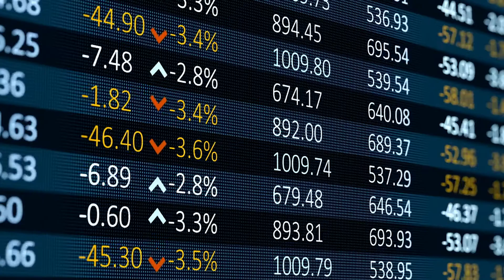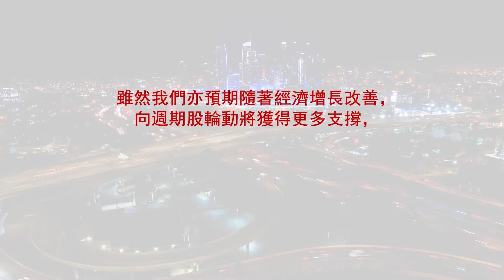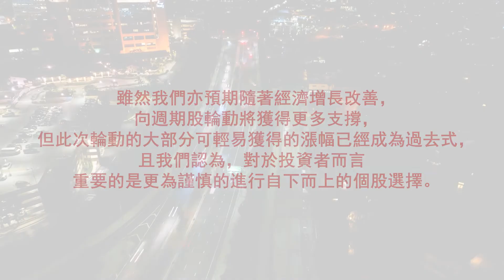Investment Strategy: What's next for markets after growth peaks? (TC)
A post-growth peak alleviation of inflationary fears, which subsequently caps the rise in bond yields, is a pattern that we tend to see in previous cycles. This could help ease the recent turbulence in long duration assets, such as investment grade bonds and high growth stocks in the technology sector.